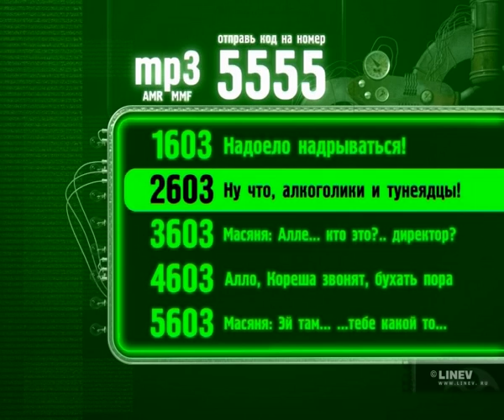Robot seller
Advertising in TV broadcast.
Direct sale of mobile content services.